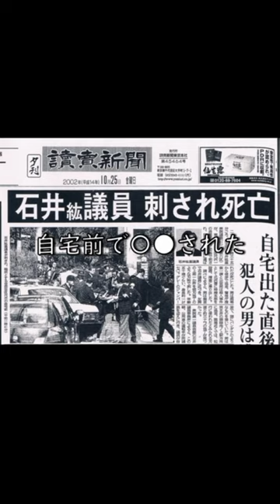【泉房穂】アメリカに消された政治家3選！【安倍晋三、石井紘基、小渕恵三】